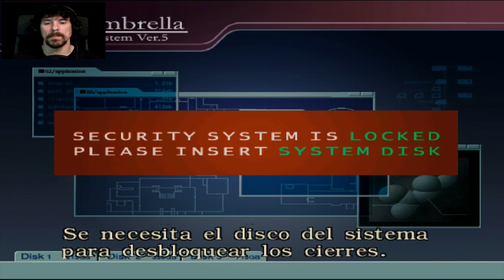Resident Evil Zero | Let's Play en Español | Capitulo 4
Regresamos a la saga "Resident Evil",y en este caso de la mano de este maravilloso "Resident Evil Zero".
Una Precuela del "Resident Evil" original,y que nos cuenta lo ocurrido momentos antes de la aventura de Chris y Jill en el "Resident Evil 1".
Protagonizada por Rebecca Chambers y Billy Coen,toca enfrentarse de nuevo a la pesadilla creada por el grupo "Umbrella Corporation".
Una aventura que estoy encantado de compartir con tod@s vosotr@s,y que he disfrutado como nunca rejugandola.
Espero que paseis un buen rato y,como siempre,gracias por vuestro tiempo.

8º
Richar